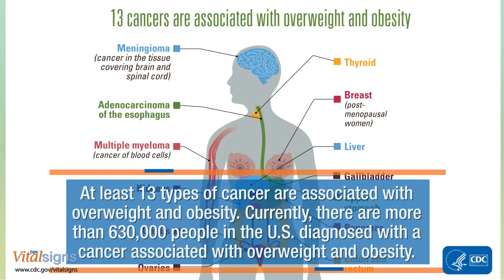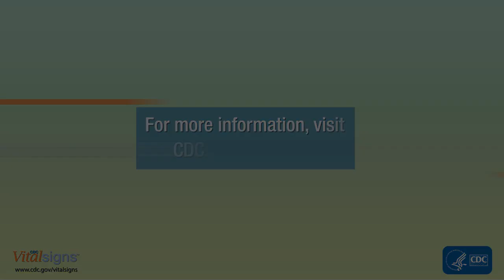Overweight and Obesity are Associated with Cancer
13 cancers are associated with overweight and obesity